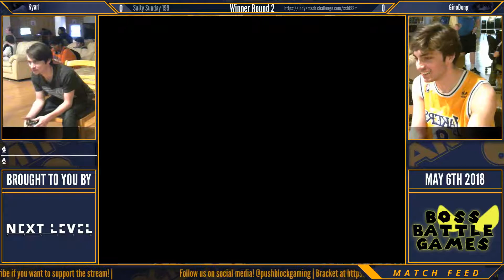SS199 [Melee] - Kyari (Falco) vs GinoDong (Marth) - Winner Semis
05/06/2018
Salty Sunday 199